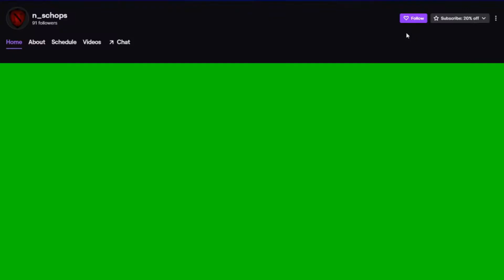simcity creator ds une ville prospère 1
Vidéo sur simcity creator ds. reprise du live du 10/03/2021
une ville de l'âge de pierre

Musique d’intro:
TITLE : Call On Me
COPYRIGHT : Kick Lee

Merci Luciole pour la miniature.

VOD complète sur Twitch.